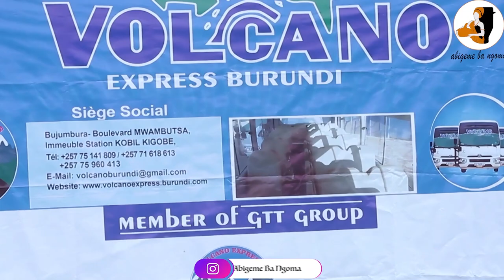TETERO Laurette ati impamvu Nasavye Yambi NYENICUBAHIRO Umukuru w'Igihugu nuko .../BIG FIZZO nawe...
Abigeme Ba Ngoma Ni chaine izoza irabashikiriza ibintu vyose vyakozwe nabaserukiye abandi muri Miss Ngoma co kimwe nama débat atandukanye bazoza babashikiriza